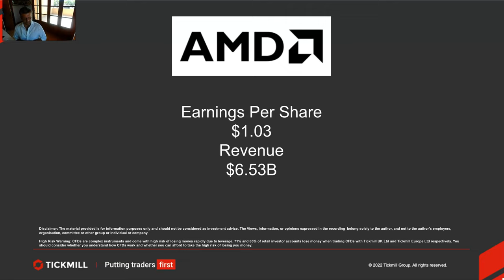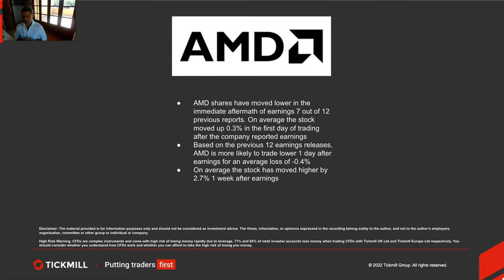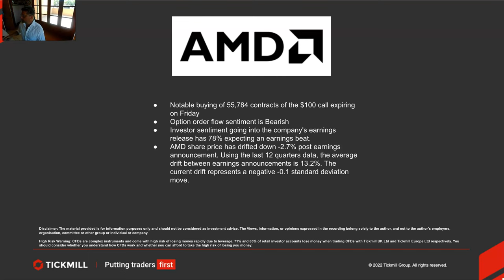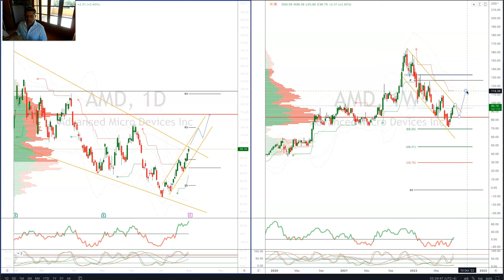Earnings Report Preview - AMD